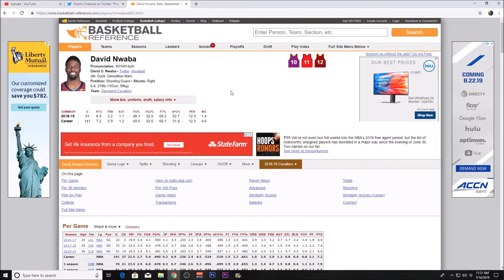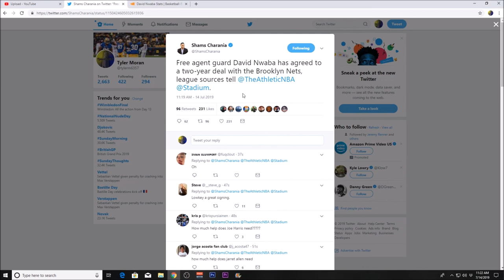David Nwaba Joins the Nets! - NBA Free Agency 2019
David Nwaba has signed a two year deal with the Brooklyn Nets.